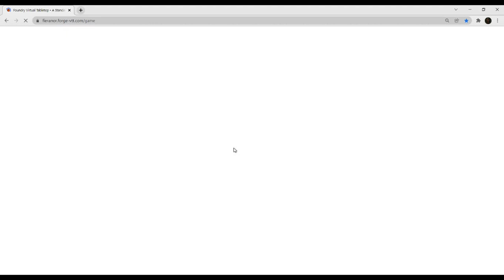Stormy Knights Ep03, Blades and Bows, Torg Eternity, The Calais Job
This is the second-half of the December 3rd game; our Knights were running out of gas and pulled into a truck stop in Mixed Aysle/Cyberpapacy France, to find out why we had begun with a full tank but, only forty minutes into the ride the gas gauge was reading nearly empty.  This is when the ambush started.  See the conclusion to the ambush in this exciting part of... The Calais Job.

Writing, Contributions & Editing for The Calais Job: Andrew Studdard.